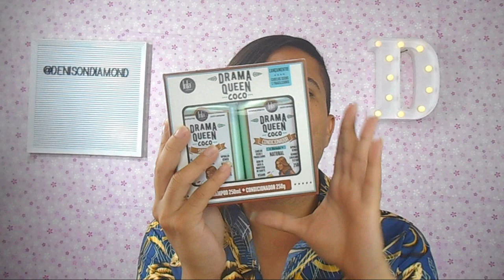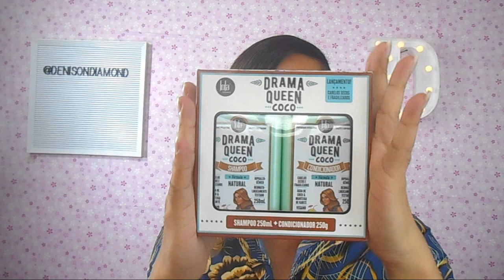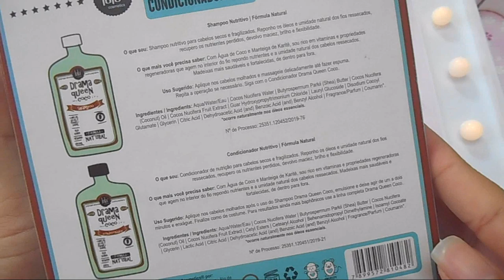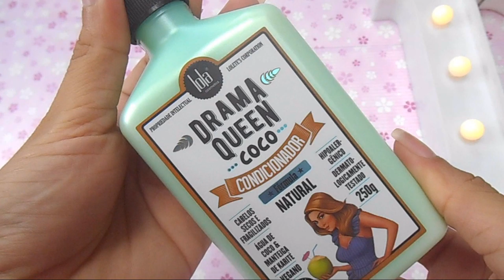DRAMA QUEEN COCO SHAMPOO E CONDICIONADOR - DENISON DIAMOND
Mores a família Drama Queen Coco Lola Cosmetics cresceu !!!
Além da máscara agora tem shampoo e condicionador.
Nesse vídeo trago resenha do shampoo e condicionador Drama Queen Lola Cosmeticd Vegano, com ativos naturais.

➸  SHAMPOO LIBERADO LOW POO
➸  CONDICIONADOR LIBERADO NO E LOW POO

USE O CUPOM: DENISON5

➸  Composição Shampoo Drama Queen Coco:
Aqua/Water/Eau, Cocos Nucifera Water, Butyrospermum Parkii (Shea) Butter, Cocos Nucifera (Coconut) Oil, Cocos Nucifera Fruit Extract, Guar Hydroxypropyltrimonium Chloride, Lauryl Glucoside, Disodium Cocoyl Glutamate, Glycerin, Citric Acid, Dehydroactic Acid (and) Benzoic Acid (and) Benzyl Alcohol, Fragrance/Parfum, Coumarin*. *Ocorre naturalmente nos óleos essenciais.

➸ Composição Condicionador Drama Queen Coco:
Aqua/Water/Eau, Cocos Nucifera Water, Butyrospermum Parkii (Shea) Butter, Cocos Nucifera (Coconut) Oil, Cocos Nucifera Fruit Extract, Cetyl Esters, Cetearyl Alcohol, Behenamidopropyl Dimethylamine, Isoamyl Cocoate, Glycerin, Lactic Acid, Citric Acid, Dehydroacetic Acid (and) Benzoic Acid (and) Benzyl Alcohol, Fragrance/PArfum, Coumarin*. *Ocorre naturalmente nos óleos essenciais.